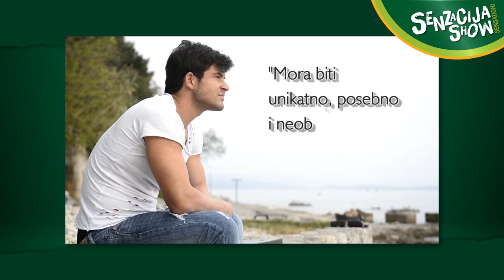Senzacija show S01E02 "RAT DRONOVA"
U novoj epizodi napravili smo svoju verziju reklame koja ja poharala internet, objasnili smo zašto je kukuruz opasan po zdravlje, pokrenuli humanitarnu akciju protiv zlostavljanja dronova i još brdo stvari koje ni ne moraš čitat jer već klikaš i gledaš? Jel' tako? JEL' TAKO??!

2. Dječak otkrio izgubljeni grad Maja. Dok ostali ne mogu pronaći ni ključeve u svom đepu.

3. Unikatni pokloni - kako pokloniti djevojci pizzu

4. Dronovi, različiti dronovi koji sviraju, koji dostavljaju pizzu, ali i ljudi koji se protiv njih bore... kopljem.

5. Prekrasan život balona na nogometnoj utakmici. Slobodan da leti! ...što je najgore što se može dogoditi.

8. Muškarac koji je oženio drvo... i to po osmi put. Svi problemi koje možete imati, ako vam je punac... panjina.

Korišteni isječci koji su dio radova trećih osoba predstavljaju njihova autorska djela te su ista korištena isključivo u zabavne svrhe te autor ovog videa na istima ne polaže autorska prava ni druga prava koja proizlaze iz intelektualnog vlasništva.